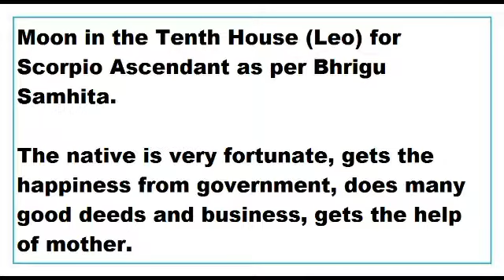moon in 10th House for scorpio Ascendant as per Bhrigu Samhita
This Video talks about the Results of moon in 10th House for scorpio Ascendant as per Bhrigu Samhita.